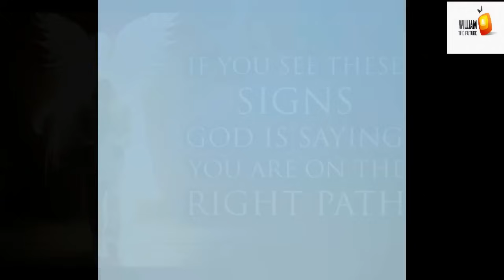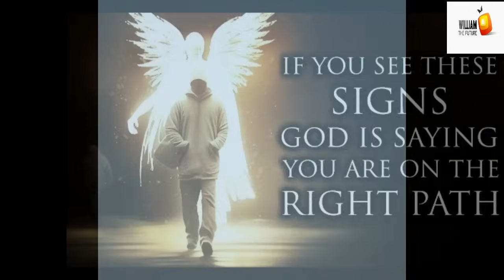DORE IBIMENYETSO 5 Bikwerekako IMANA irikuvugana nawe |umva ayamagambo Y'UBWENGE |AGASOBANUYE